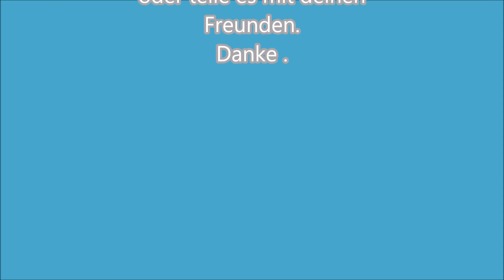Flexibler Maschenanschlag feste Maschen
Ich zeige dir in diesem Video, wie du einen flexilblen Maschenanschlag  aus festen Maschen häkeln kannst, ohne eine Luftmaschenkette